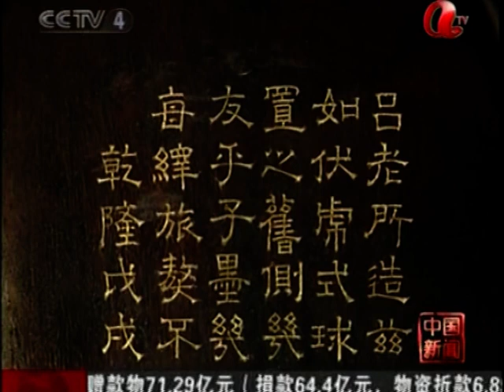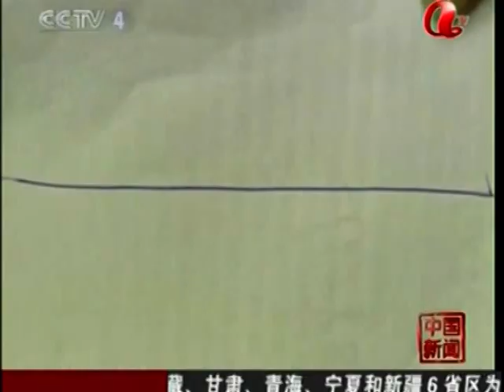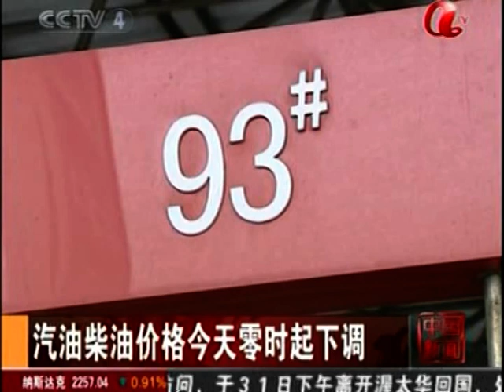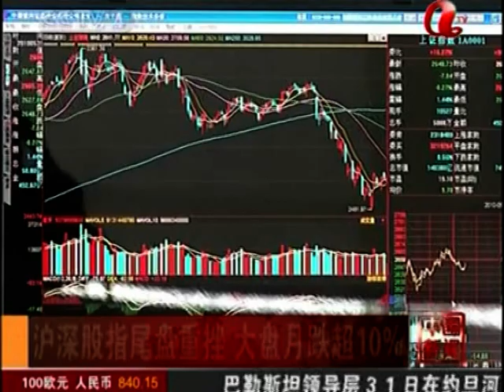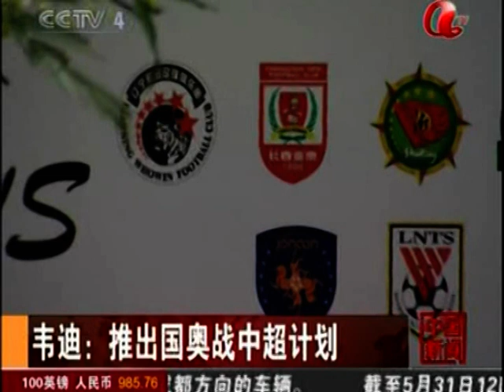胡錦濤 習近平 中央發展大崛起 Red China Communist Regime economy power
胡錦濤習近平中央發展大崛起 Red China Communist Regime economy power China 中國 李楚伦 DOC CN NEWS 2010 ZHOU YING FENG FEQWFQ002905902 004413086